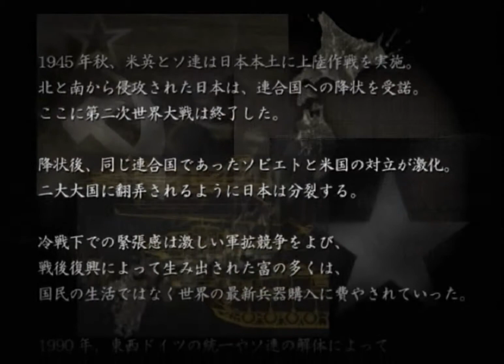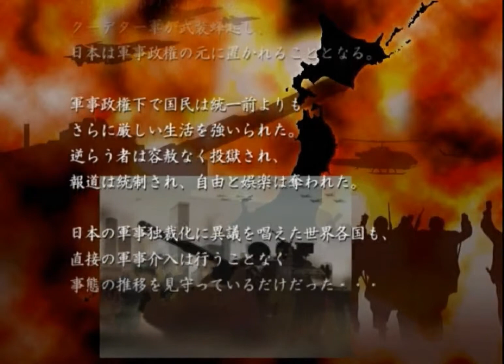Gaika no Gouhou Air Land Force Gameplay {PS2} {HD 1080p}